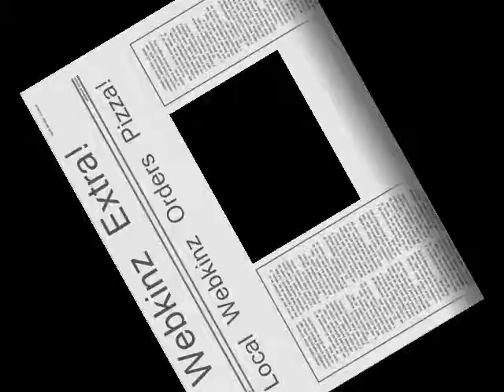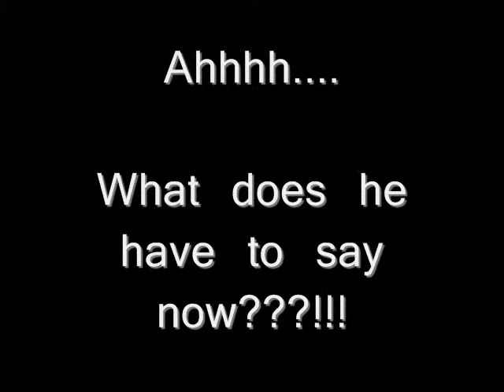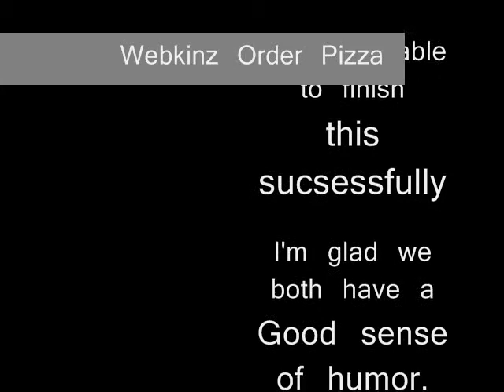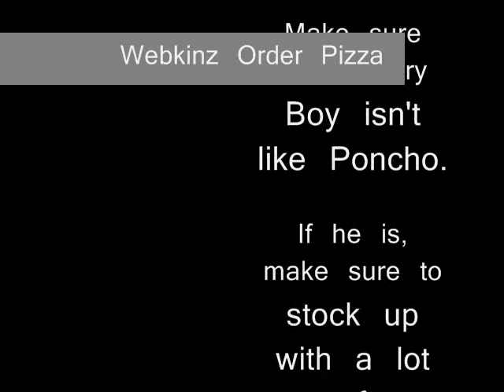Webkinz order Pizza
Watch the webkinz order pizza as the delivery boy causes some problems. After you watch this, see if you would like to call Super Pizza. Enjoy!